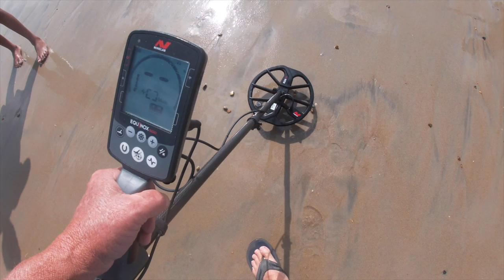Land of Nada sunday - Surfchurch Sept 1st 2019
Nada was nada.

a new face in the line today. Terry from PA was spinning with his Nox. Nice to meet you and your lady friend. good spinning.

Stavrscoop
go pro hero session camera